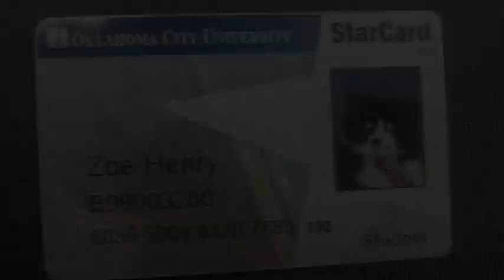Major Fall 2012 Events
Oklahoma City University President Robert Henry gives an overview of some of the major events coming in Fall 2012.